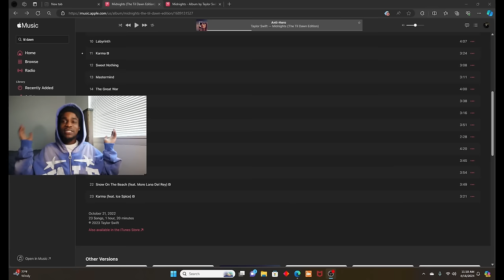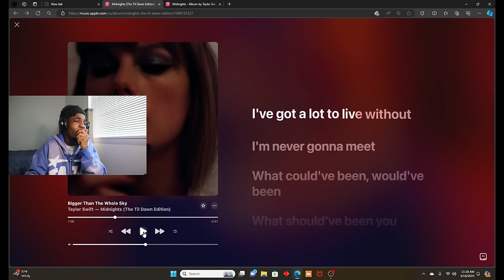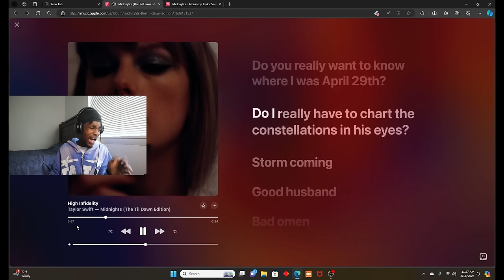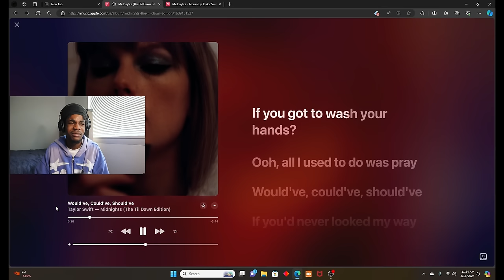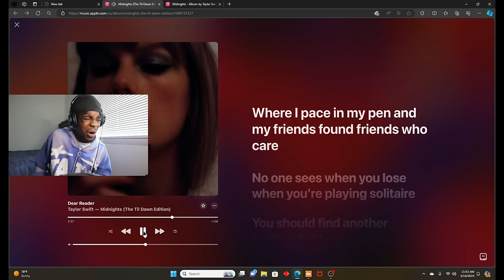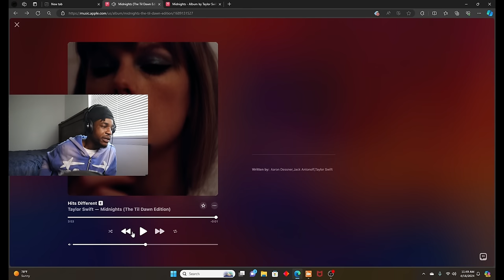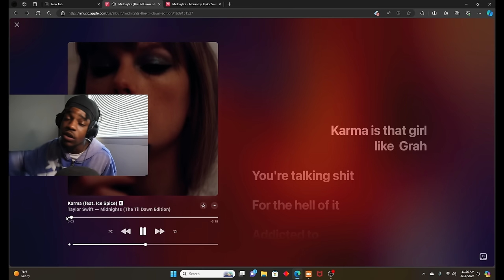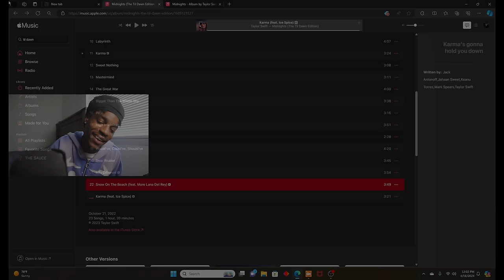First Time Listening to Taylor Swift Til Dawn Edition..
0:00 into
0:27 the great war
3:55 bigger than the whole sky
7:50 paris
11:03 high infidelity
14:08 glitch
16:17 would’ve,could’ve,should’ve
19:44 dear reader
22:58 hits different
27:23 snow on the beach ft goat
31:54 karma
37:20 outro